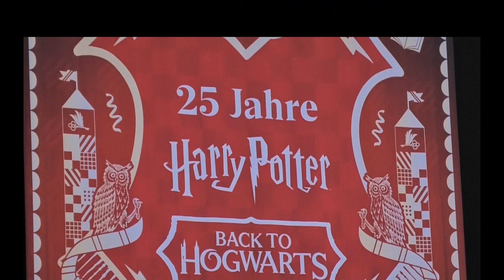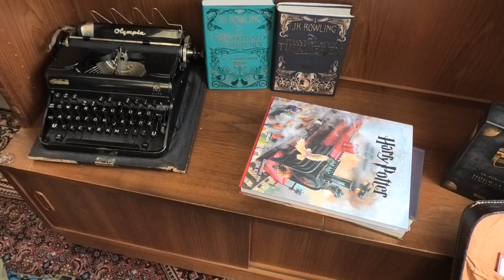Impressionen vom Fan-Event "25 Jahre Harry Potter" in Hamburg